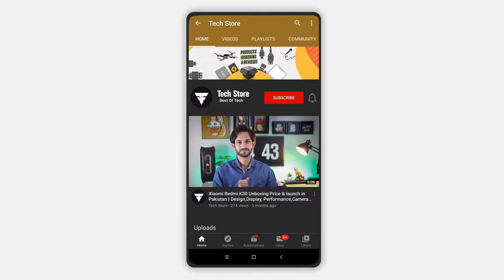Redmi K40 Pro Plus VS Xiaomi Mi 11 | Full Comparison | Snapdragon 888 | Big Battery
Doston aj ki is video me em ap ko btany7 wala hn Redmi K40 Pro Plus VS Xiaomi Mi 11 | Full Comparison | Snapdragon 888 | Big Battery k barry me me ap sy share krnga in sb ni tamam specifications or detail price bhi.